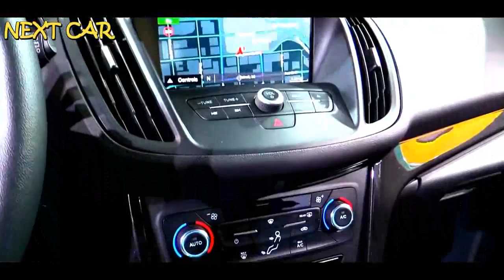обзор автомобилей Ford Escape Titanium 2 0l Ecoboost 4wd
Ford Escape Titanium 2 0l Ecoboost 4wd